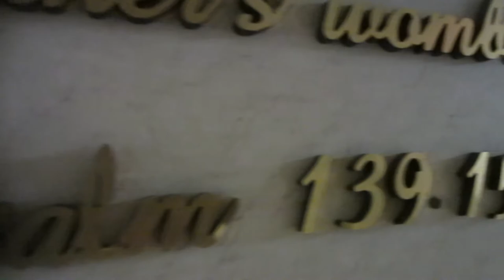High Mysticism by Emma Curtis Hopkins Reading Vol. 3